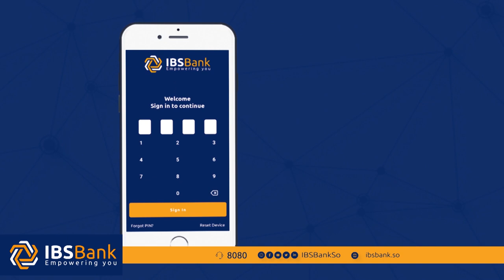Mid kamid ah beelaha Soomaaliyeed oo taageero dhinacyo badan u muujisay dowlada.